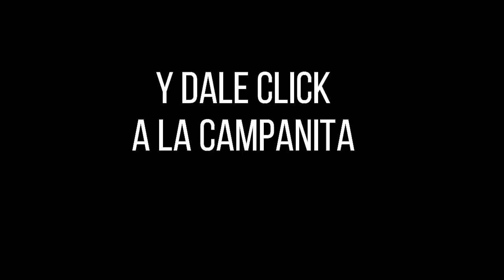Lotería de Boyacá Resultado SÁBADO 11 DE JUNIO 2022 ✅🥇🔥💰 PREMIO MAYOR Y PREMIOS SECOS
Hola buenas noches, te presentamos los resultados de las loterías y chances en Colombia, vamos con el Resultado para la Lotería de BOYACÁ del SÁBADO 11 DE JUNIO de 2022.

Resultado Lotería del Caucá SÁBADO 11 DE JUNIO de 2022

Resultado Premio Mayor Loteria del Caucá SÁBADO 11 DE JUNIO de 2022